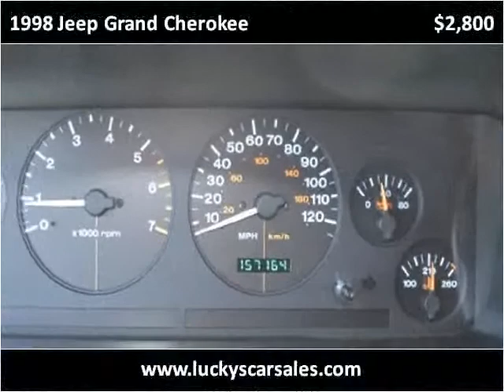1998 Jeep Grand Cherokee Used Cars Painted Post NY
This 1998 Jeep Grand Cherokee is available from Lucky's Auto Sales.